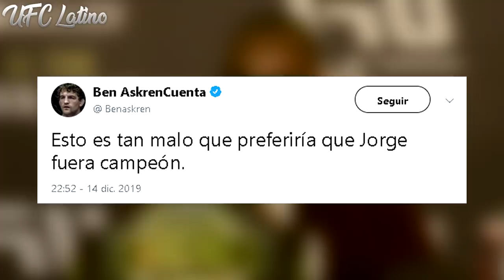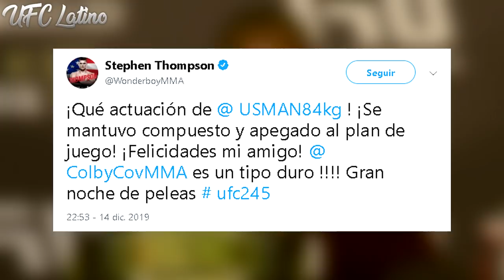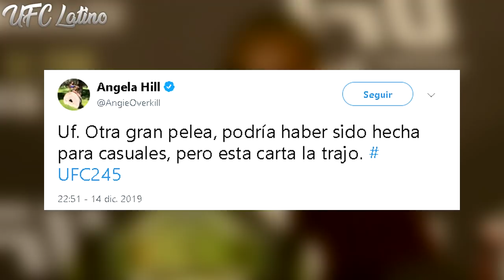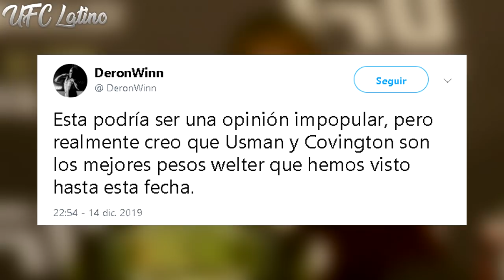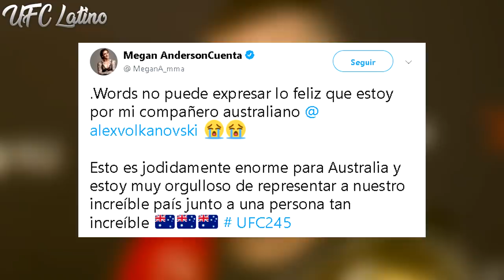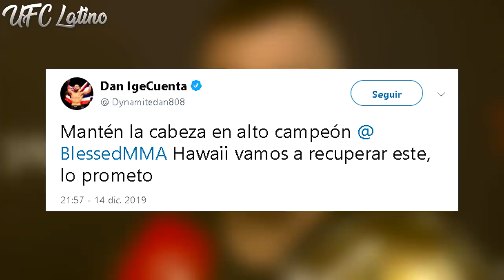UFC 245: Kamaru Usman se IMPONE ante Colby Covington por TK0 | Volkanovski DESTRONA a Holloway